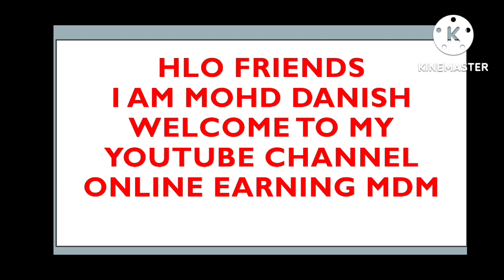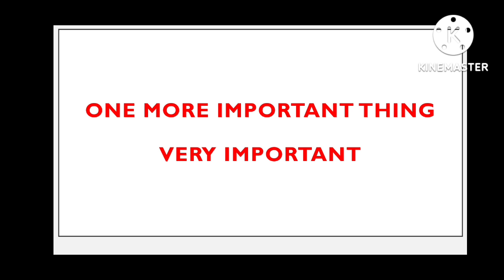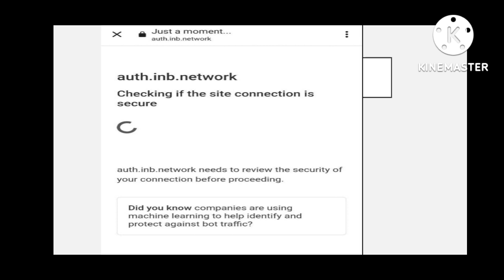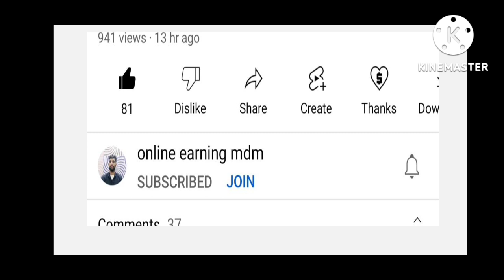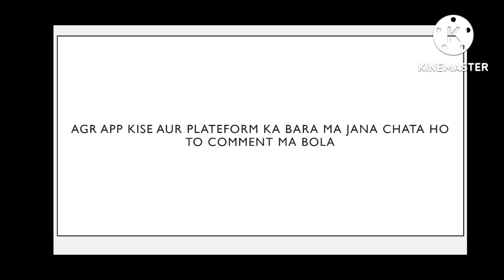AI marketing 𝗧𝗼𝗱𝗮𝘆 𝗯𝗶𝗴𝗴𝗲𝘀𝘁 𝘂𝗽𝗱𝗮𝘁𝗲𝘀 | 𝗔𝗶 𝗺𝗮𝗿𝗸𝗲𝘁𝗶𝗻𝗴 𝟮 𝗴𝗼𝗼𝗱 𝗻𝗲𝘄𝘀 𝘁𝗼𝗱𝗮𝘆 | 𝗮𝗶 𝗺𝗮𝗿𝗸𝗲𝘁𝗶𝗻𝗴 𝗹𝗮𝘁𝗲𝘀𝘁 𝘂𝗽𝗱𝗮𝘁𝗲𝘀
AI marketing 𝗧𝗼𝗱𝗮𝘆 𝗯𝗶𝗴𝗴𝗲𝘀𝘁 𝘂𝗽𝗱𝗮𝘁𝗲𝘀 |  𝗔𝗶 𝗺𝗮𝗿𝗸𝗲𝘁𝗶𝗻𝗴 𝟮 𝗴𝗼𝗼𝗱 𝗻𝗲𝘄𝘀 𝘁𝗼𝗱𝗮𝘆 | 𝗮𝗶 𝗺𝗮𝗿𝗸𝗲𝘁𝗶𝗻𝗴 𝗹𝗮𝘁𝗲𝘀𝘁 𝘂𝗽𝗱𝗮𝘁𝗲𝘀.@onlineearningmdm

ai marketing today good news
ai marketing withdrawal updates
ai marketing withdrawal problem
ai marketing withdrawal date
ai marketing robot is back
ai marketing robot updates
ai marketing Zero sale problem
ai marketing zero sale problem end
ai marketing zero sale kab end hoge

ai marketing tamil
ai marketing meeting updates
ai marketing news and updates
ai marketing withdrawal time
ai marketing withdrawal not working
ai marketing new update today
ai marketing latest update news today
ai marketing earning
ai marketing new updates
ai marketing earning update
ai marketing news update